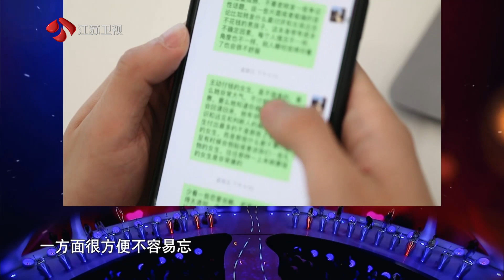非诚勿扰 被问父亲教育的方式是否会让你自卑，胡海宁的观点获得黄澜的认可 210605